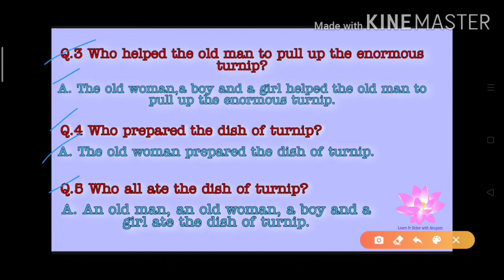The Enormous Turnip| questions-answers| Class-5,Chapter-4,Part 4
In this video you will find question and answers of the lesson( The Enormous Turnip)